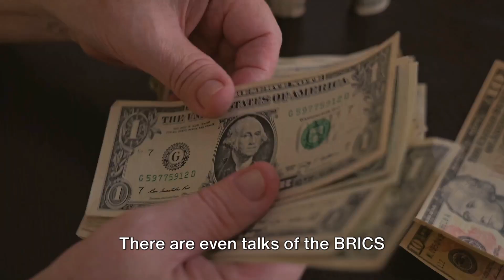The Desire for BRICS De Dollarization: A Game Changer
"Unveiling the quest for BRICS De-dollarization: A paradigm shift in the global economic landscape. 🌐💰 Explore the dynamics, challenges, and the potential game-changing impact.